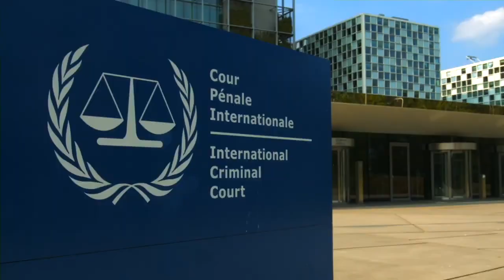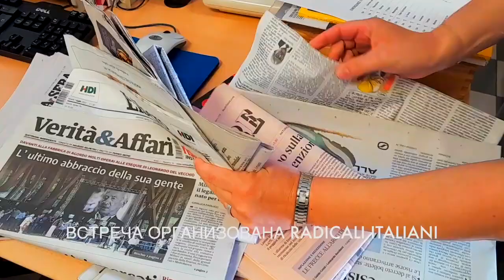Всех Ичкерийцев призываю встать на защиту своей государственности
Очень часто читаем и слышим "Закаев за 20 лет ничего не сделал"😉 Это только основные моменты всего навсего за 9 месяцев. Если все напишу, будет книга, а не пост 😉
То что происходит вокруг Правительство Чеченской Республики Ичкерия и в том числе все нападки на Премьер Министра ЧРИ Легендарного Akhmed Zakayev - это меня радует! Объясню почему 😉 Это неопровержимоще докозательство и факт, что мы на пороге ПОБЕДЫ! Всех Братьев и Сестёр Ичкерийцев и в тоже время всех Друзей ЧРИ призываю поделится, поддержать и принимать участие в съезде «Консолидация и защита государственности Чеченской Республики Ичкерия» которая будет проведено 27 ноября в Антверпене - Бельгия!
ИншАллах в город Джохар (Грозный) войдём под командованием Верховно Главно Командуюущего Вооруженных Сил ЧРИ Бригадного Генерала Легендарного Ахмеда Закаева!
Братья мои, в истории занимайте правильную позицию! Не идите против своей Государственности за которого 300 000 мирных граждан из которого 42 000 дети до 12 лет отдали свою жизнь и в том числе наши Герои которые ушли непобеждёнными!

Слава Чеченской Республике Ичкерия!